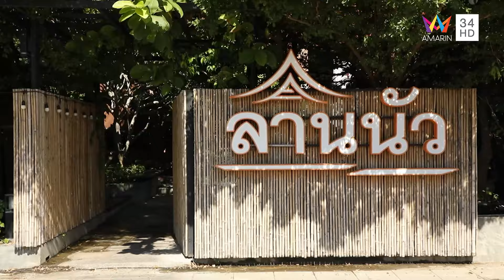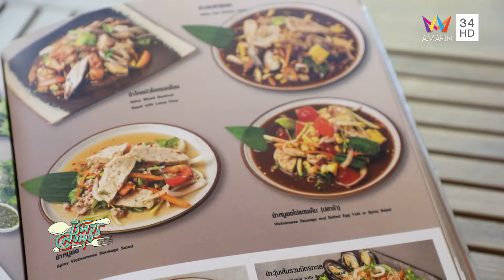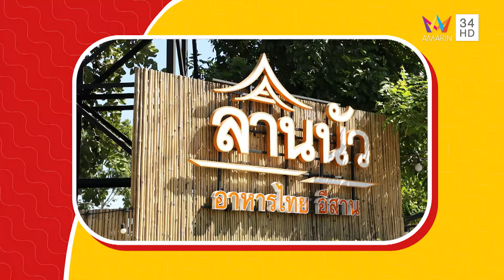Lannua Zaab in the garden | ชีพจรลงพุง | 13 ม.ค. 67 (2/2)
รายการ ชีพจรลงพุง ดำเนินรายการโดย "ลิตา อินท์ชลิตา" และ "ปอ อรรณพ" จะพามากินของอร่อยประเดิมที่แรก  "ร้านเธอน่าจะชอบ" ร้านอาหารสไตล์คาเฟ่ ตกแต่งร้านสไตล์อังกฤษ สวนสไตล์  English Cottage Garden มีทั้งอาหารไทย อาหารใต้ และอาหารฝรั่ง ทางร้านเลือกใช้วัตถุดิบอย่างดี เครื่องแกงทำเอง เป็นสูตรเก่าแก่ของครอบครัว รสชาติดั้งเดิม ไม่ใส่ผงชูรส พิกัด ถนนเฉลิมพระเกียรติ ร.9

จากนั้นไปต่อด้วย ร้าน Lannua Zaab in the garden ร้านอาหารอีสานสุดแซ่บ รสชาติจัดจ้าน อีกทั้งยังมีอาหารไทยและอาหารซีฟู้ด เพิ่มความหลากหลาย สามารถมานั่งทานกันได้ทั้งครอบครัว พิกัด ถนนพัฒนาการ จะอร่อยขนาดไหนติดตามทั้งหมดได้ในรายการ